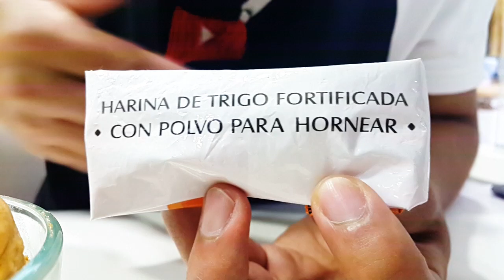TORTA 3 LECHES 🍰 COMO hacer unTRES LECHES FACIL y delicioso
El dia de hoy vamos a preparar un delicioso 3 leches!! esta torta de tres leches es muy facil y deliciosa, haremos una mezcla para que quede humeda y muy suave, sin lugar a duda esta torta es deliciosa.

1) PREGUNTA 💭💬
🍯 ¿Cual torta conoces que es mejor que este pastel de tres (3) leches?

4) INFORMACION DEL VIDEO:  🍫😀🍗

Campeones! alguna vez han degustado el pastel de tres leche o torta de tres leches, si no es asi hoy se podran dar cuenta de lo facil y sencillo que es.tambien la llaman postre de TRES LECHES, aunque es algo muy diferente, sin embargo No se ARREPENTIRAN

INGREDIENTES:
*PARA LA TORTA

250g mantequilla
-250g azucar
-500g harina de trigo
-6-7 huevos
-1 Cdita polvo de hornear
-1 Cdita sal
-1 Chda esencia de vainilla (Opcional)

*PARA REMOJARLA O HUMEDECERLA
-400 ml leche entera
-400g leche condensada
-400 g crema de leche o nata para montar

5) MUSICA 🎼🎷

🍩 Ya somos toda una COMUNIDAD de CAMPEONES y CAMPEONAS! infinitas gracias por ese APOYO!!